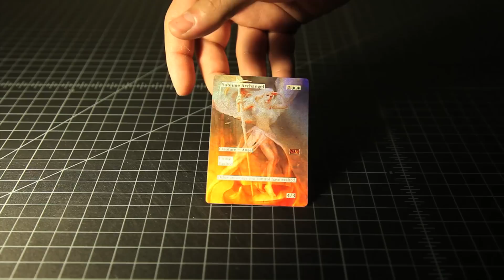MTG FOIL ALTERED ART SUBLIME ARCHANGEL ♕ SPELLSCOOP.COM ♕